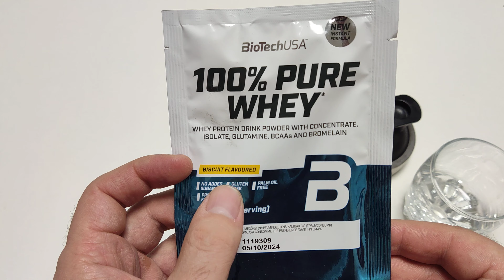Обзор вкуса протеина BioTechUSA 100% PURE WHEY Печенье (Biscuit)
Продолжаю серию выпусков по вкусам протеина производителя BioTechUSA, надеюсь это поможет кому-то с выбором.
Десятый вкус Печенье (Biscuit) 75% белка.